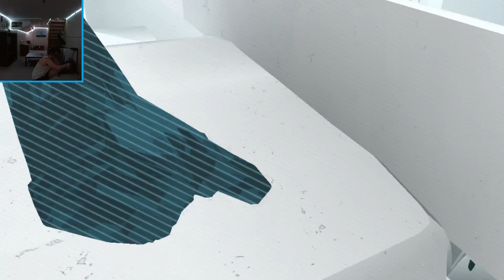GETTING FRUSTRATED - SUPERHOT VR - Part 7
Okay seriously, it do be hard doe.